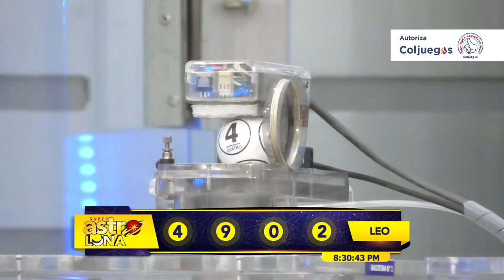ASTRO LUNA Resultado del DOMINGO 27 de febrero de 2022 | SUPER ASTRO ✅🥇🔥💰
Hola buenas noches, te presentamos los resultados de las loterías y chances en Colombia, vamos con el Resultado para SUPER ASTRO LUNA del DOMINGO 27 de febrero de 2022.